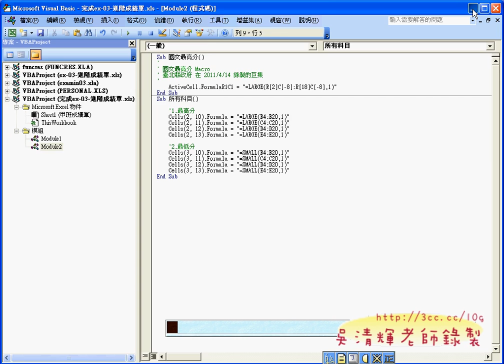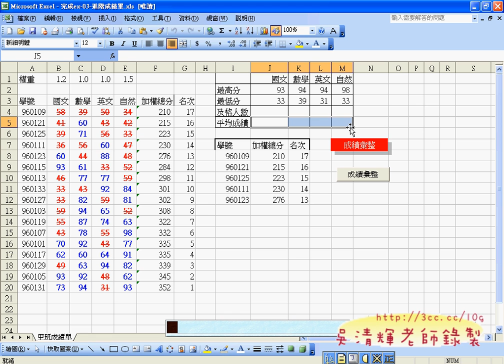10_增加最低分公式程式02.avi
EXCEL函數與VBA設計第7次上課

今天開始介紹上課用書的內容，也開始錄製巨集，並寫VBA的程式，
對很多同學來說，寫程式是遙不可及的，看得出來接收得很遲緩，
反而是之前學過VB.NET程式設計的同學反應就非常快，
一下就可以把該寫的程式寫出來，雖說熟悉，
但還是有很多地方是需要重新學習的，配合之前的函數，
可以巧妙的與巨集與VBA融合得很好，但真的需要花些時間重做幾次，
尤其是之前完全沒寫過程式的同學，一定要把影音重看幾次，
不會的地方就暫停下來寫筆記，幾乎保證學會，
之後的課程會更難些，所以還沒跟上的同學一定要多用功些。
課程也上快一半，已經有很多同學開始問下學期課程了，
開始思考，如果大家有什麼建議的可以提出。

吳老師  100/4/14

01_開啟進接成績單範例檔

02_亂數產生成績RAND函數

03_SUMPRODUCT函數與RANK函數

04_最高與最低分與計算及格人數

05_錄製巨集與編輯巨集

06_產生矩形按鈕與控制項按鈕

07_將前五名改為後五名

08_VBA操作環境說明與錄製國文最高分

09_增加SUB所有最高分

10_增加最低分公式程式

11_增加及格與解決及格人數問題

12_完成所以科目的計算結果